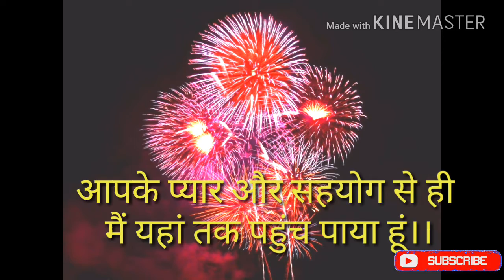1K Subscriber Complicated ☺️||1000 Subscriber Thank You Celebration||Send your Congrates Video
1.congratulation